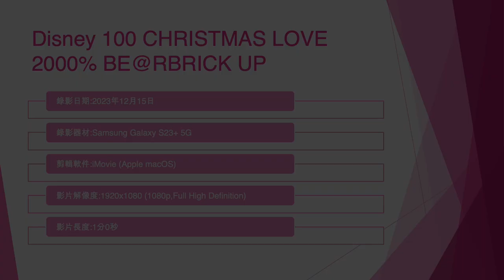Disney 100 CHRISTMAS LOVE 2000% BE@RBRICK UP - 2023年12月15日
錄影日期:2023年12月15日
錄影器材:Samsung Galaxy S23+ 5G
剪輯軟件:iMovie (Apple macOS)
影片解像度:1920x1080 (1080p,Full High Definition)
影片長度:1分0秒